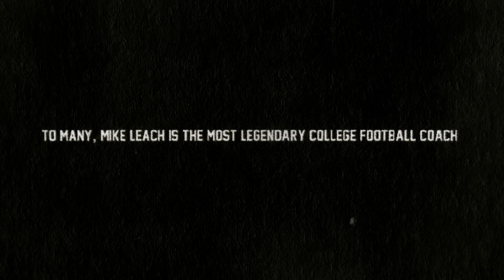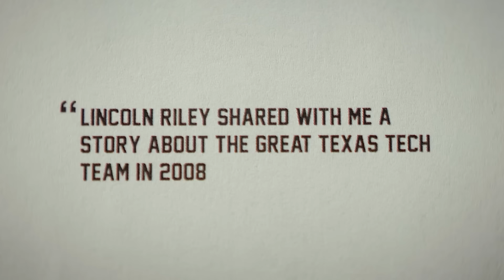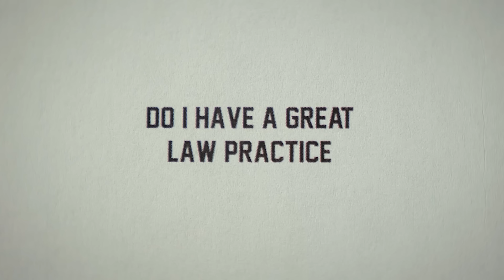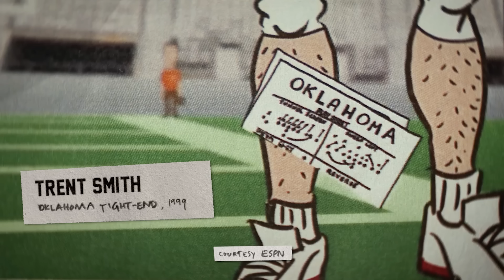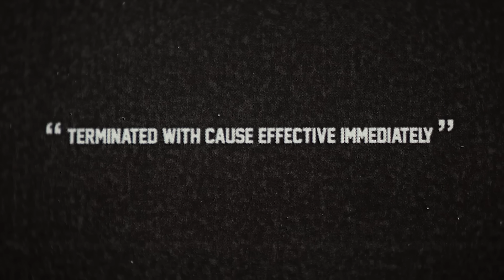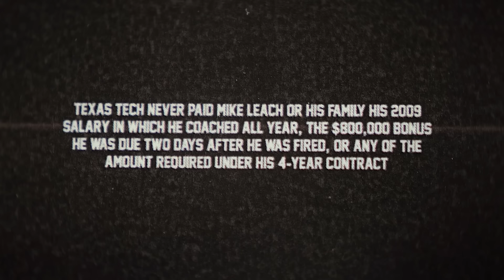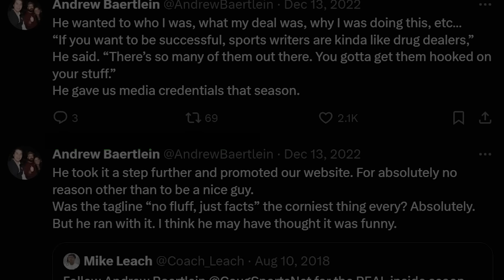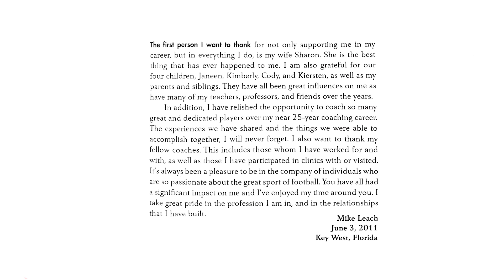Mike Leach Isn't Dead | 55 Folks Documentary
This is a short documentary I spent the past few months piecing together about the legendary Mike Leach. "Mike Leach Isn't Dead" Thank you to all the external source footage that made creating this possible, there's a lot of good interviews on YouTube to check out. Mike Leach was our episode 1 on this channel, we tell some more stories about him in that video

Pardon My Take:  @PardonMyTakePodcast
CBS 60 Minutes:  @CBSNews
Always College Football with Greg McIlroy:   @espncfb
ESPN:  @espn
Washington State Athletics:  @WSUCougarAthletics
Mississippi State Football:  @hailstate
Locked On SEC Podcast:  @LockedOnSEC
Late Kick With Josh Pate:  @LateKickwithJoshPate
SEC Network
AFCA
Pac 12 Network
Sellout Crowd

0:00 "Why Not?"
9:11 The Coach
24:22 The Controversy
33:15 Mike Leach Isn't Dead